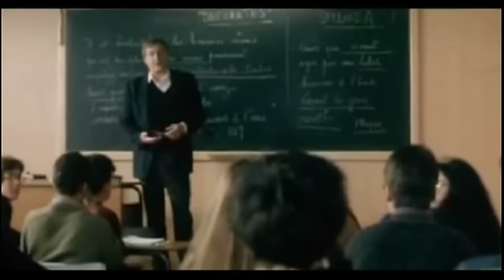PORTRAIT : VANESSA PARADIS ET SES RÉALISATEURS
Réalisé par Frédéric Murarotto pour "La Quotidienne du cinéma" sur Tps Star